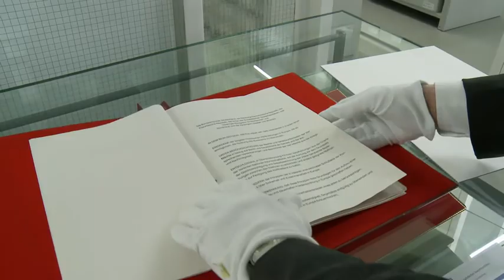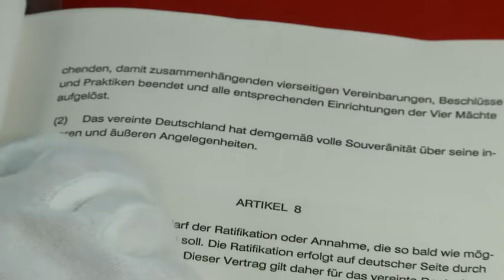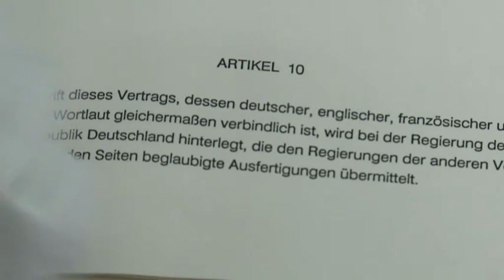The Two-Plus-Four Treaty - 25 Years On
It's one of the most important treaties in German history: the Two-Plus-Four Treaty was the foundation for German reunifcation in 1990. It was negotiated by the allied powers - the USA, the USSR, France and the United Kingdom - and the two German states - East Germany and West Germany - following the fall of the Berlin wall.